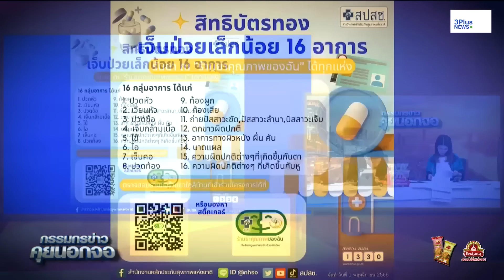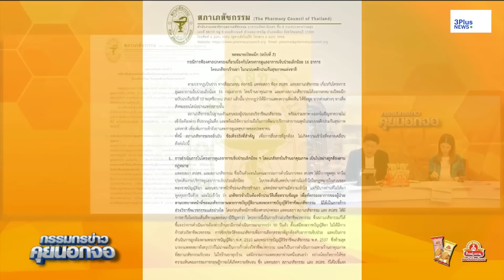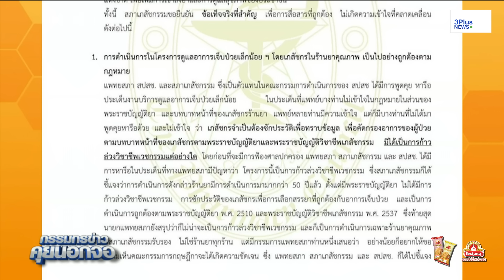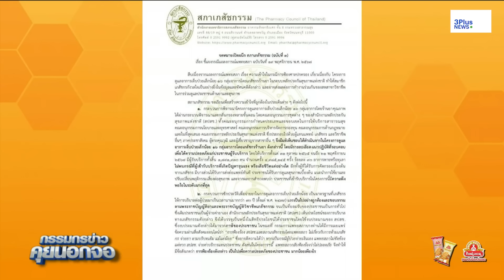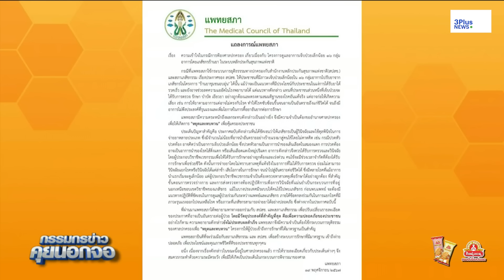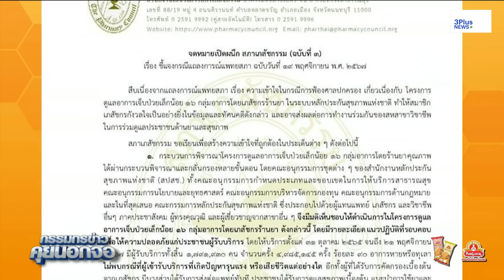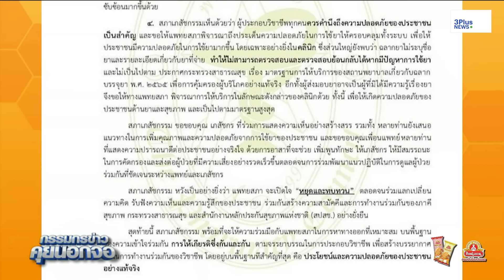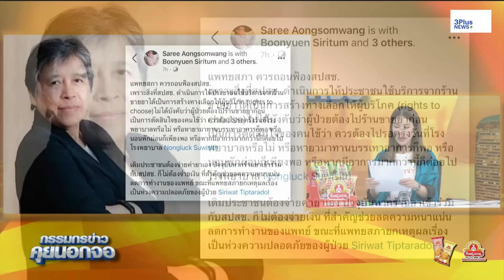ดรามา ‘หมอ - เภสัชฯ’ บัตรทองรับยาที่ร้านไม่ผ่านหมอ?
เปิดดรามาเดือด ’หมอ - เภสัช’  หลังแพทยสภาขอเพิกถอนประกาศสิทธิบัตรทอง สามารถรับยากลุ่มอาการเล็กน้อยที่ ร้านขายยาได้เลย โดยไม่ต้องผ่านแพทย์